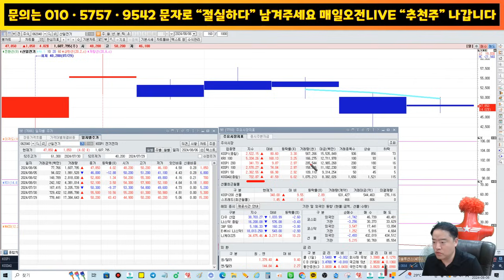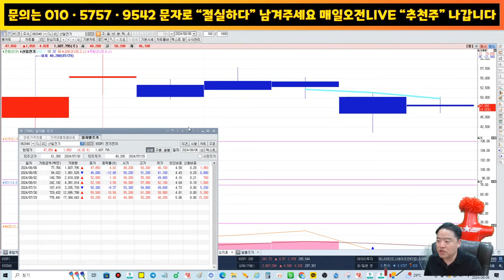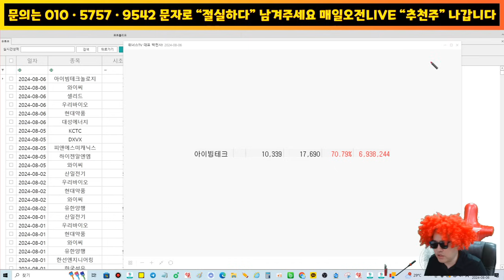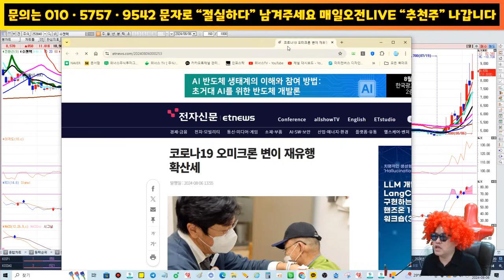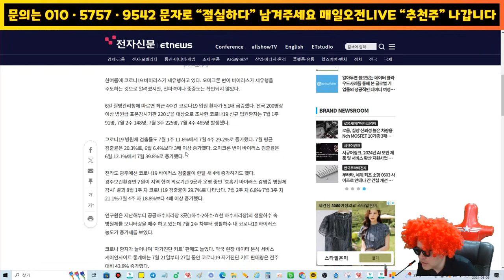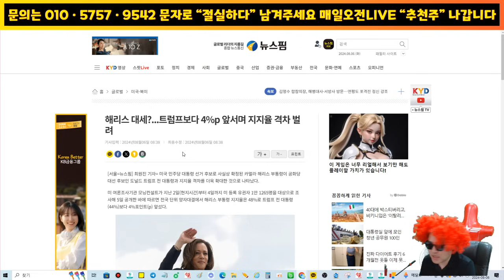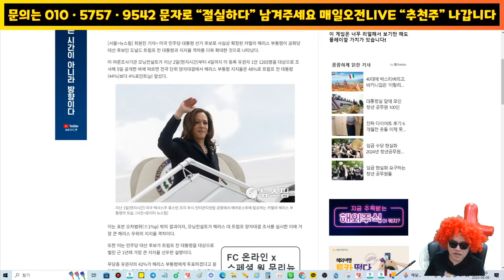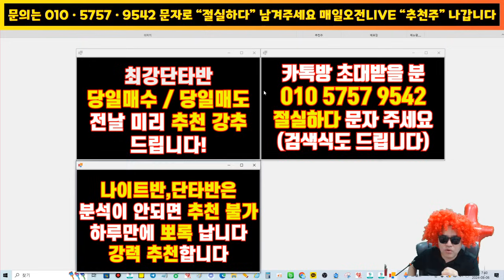8월7일 위너스TV 주식 추천주 - 코로나 변이 오미크론 재확산 , 관련주 추가상승 유력 , 해리스 언니 정책주 쓸어담자 !!! 난리났다 !!!